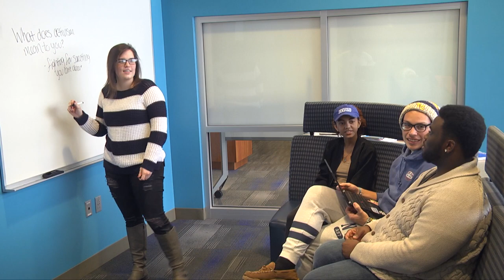Thiel College First-Year Experience for Student Success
The Thiel College First-Year Experience for Student Success is designed to connect our first-year students to the College in various ways. Students are connected with faculty members, current upperclass students, and each other through a variety of classes and on-campus activities. Learn more today!